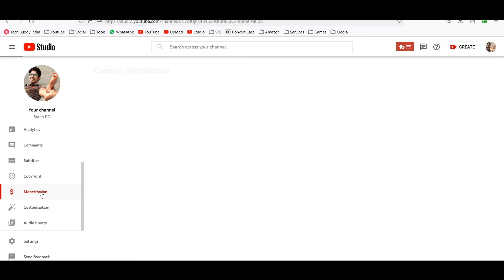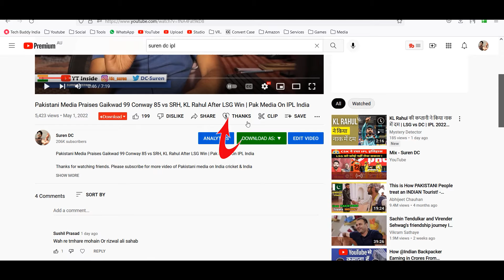Earn More Money On Youtube | How To Enable Super Thanks On Youtube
Hello dosto! is quick tip video me maine apko bataya hai ki apne channel me "Super thanks" kaise enable karte hai | how to enable super thanks on youtube by YT Inside

✌️ This video solves:
How to enable super thanks option in your channel

Gadgets I Use:
My Main Camera
My Side Shot Camera
My Lapel Mic
My Tripod
My Gorillapod
My Vlog Camera
My Vlogging Camera Grip
My Studio Battery Light
My 360 Camera
Vlog Interview Mic